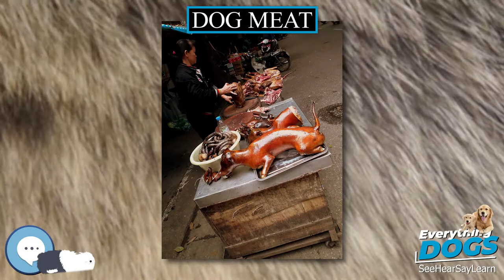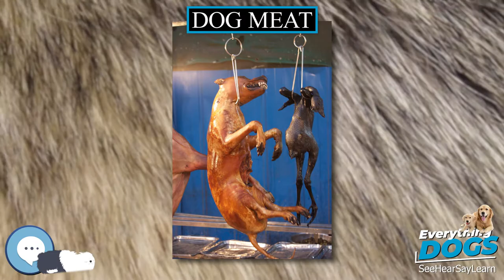Dog meat 🐶🐾 Everything Dogs 🐾🐶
Dog meat is the flesh and other edible parts derived from dogs. Historically, human consumption of dog meat has been recorded in many parts of the world. In the 21st century, dog meat is consumed in some regions of China, South Korea, Vietnam, and Nigeria and it is still eaten or is legal to be eaten in other countries throughout the world. Some cultures view the consumption of dog meat as part of their traditional, ritualistic, or day-to-day cuisine, while other cultures consider consumption of dog meat a taboo, even where it had been consumed in the past. It was estimated in 2014 that worldwide, 25 million dogs are eaten each year by humans.

38 Extraordinary Tales of Love, Loyalty, and Life With Dogs
Every Dog: A Book of Over 450 Breeds
Outward Hound Interactive Puzzle Toy
Extreme Dog Toy - Toughest Natural Rubber, Black
Doggie Tail Interactive Dog Toys - wiggles